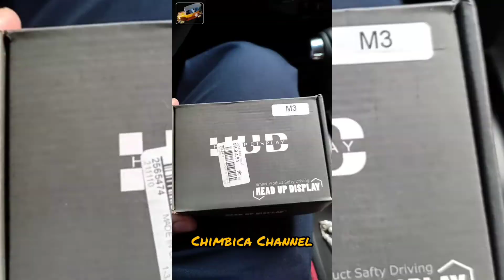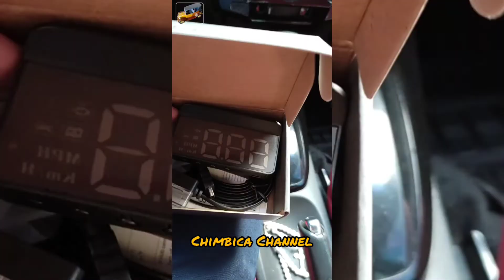Causa da entrada de água no porta malas do Honda city 2010!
Nesse vídeos estrei mostrando o motivo na qual se encontra água no porta malas do Honda city!

Curso de compra e venda de veículos!

Perfil do Instagram destinado à Honda city 2010

Mangueira mágica